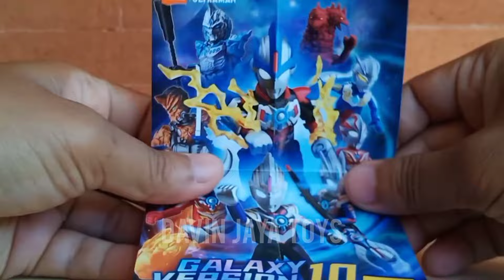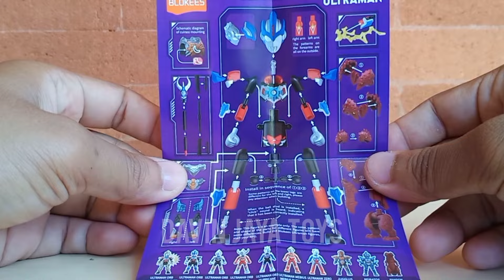Unboxing Lagi Blokees Ultraman Vol 10 Akhirnya Dapat Juga Action Figure Yang Keren Sama Senjatanya !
Akhirnya kali ini kita dapat action figure ultraman dalam blokees ultraman blindbox galaxy version vol ke 10 ini guys, jadi q bela belain beli lagi padahal sebelumnya udah dapat unboxing mainan lego ultraman ini tapi cuman mendapatkan monster kaiju reibatos walaupun reibatos keren juga tapi pengen juga dapatin scret figure atau action figure ultraman nya dan ternyata dapat juga guys..

Yuk tonton keseruan unboxing dan merakit mainan ultraman ini dan jangan diskip skip ya guys semoga kali ini bisa dapatin karakter keren...

Buat Temen-temen yang baru join jangan lupa dibantu like komen dan SUBSCRIBE channel ini ya serta nyalakan loncengnya agar tidak ketinggalan update video-video terbaru lainnya hanya di Davin Jaya Toys..Terima Kasih

This channel contains content for an adult audience over 13 years old and is not to be imitated. We did not create this content specifically for children, watching this video means agreeing to youtube rules not for children

*Other information
Video recorded with Vivo V15 series cell phone camera